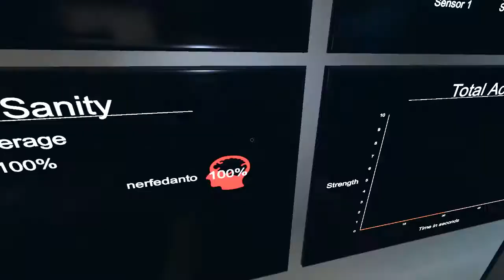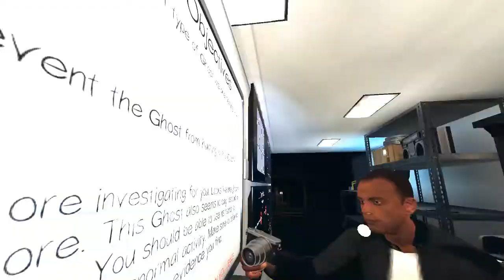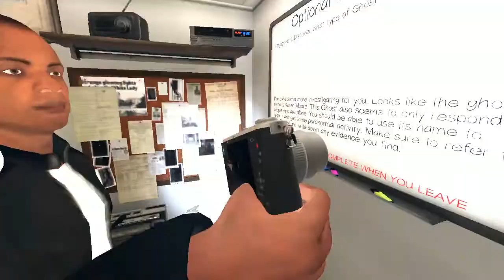Phasmophobia part 9: XDJ gets hunted by the ghost!